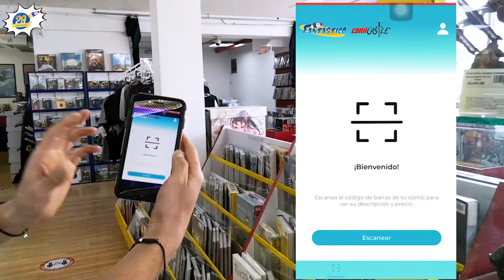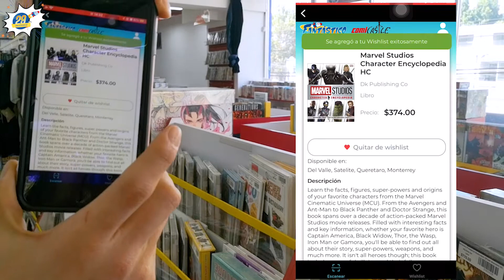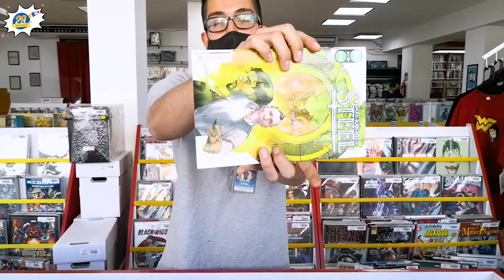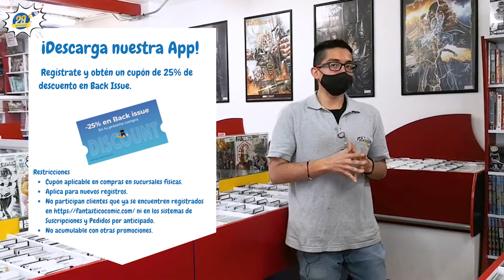FANTASTICO COMIC APP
¿Ya conoces nuestra App?

Con ella puedes escanear las etiquetas de los artículos y consultar:
 ⏺️ Precio
 ⏺️ Descripción
 ⏺️ Disponibilidad
 ⏺️ agregar el artículos a tu WishList.

Si cuentas con suscripción además puedes consultar:
 ⏺️ Tu credencial virtual.
 ⏺️ Puntos de suscripción.
 ⏺️ Las series a las que estás suscrito.
 ⏺️ Artículos próximos a llegar.